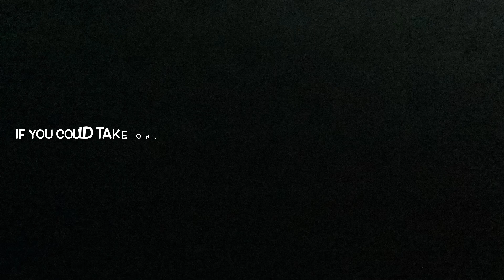UK to USA Exchange - What do the students think about their host country?